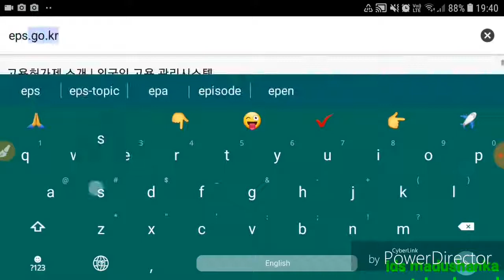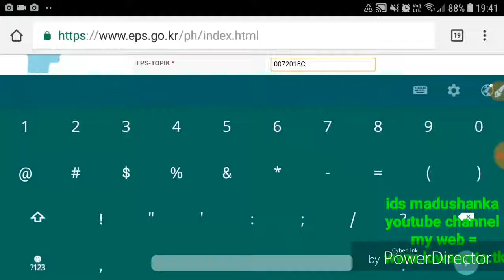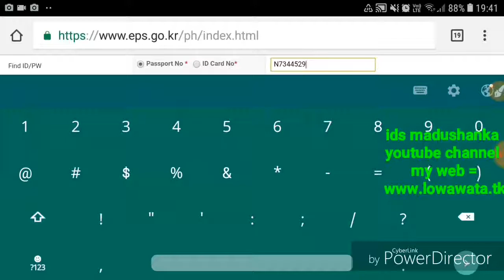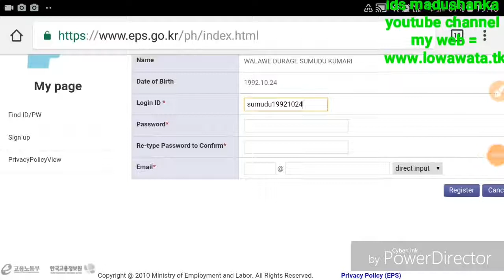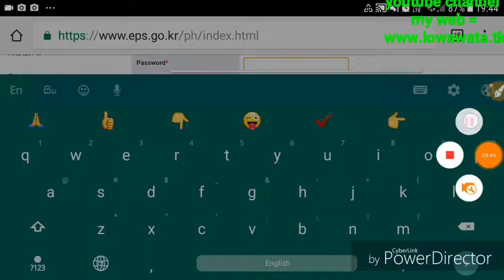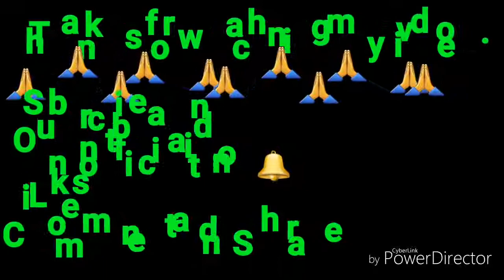How to create EPS account කොරියානු විබාගය සමත් වු අයට